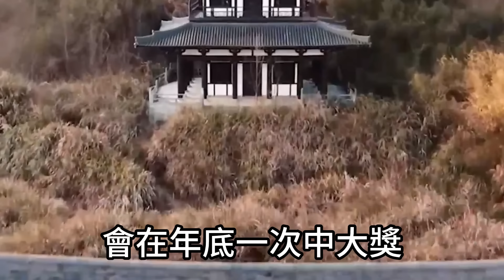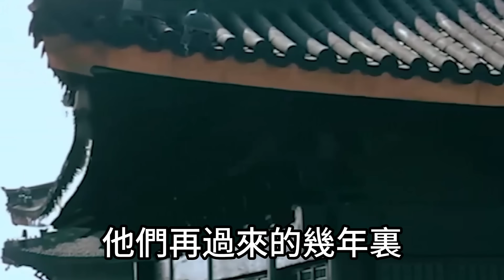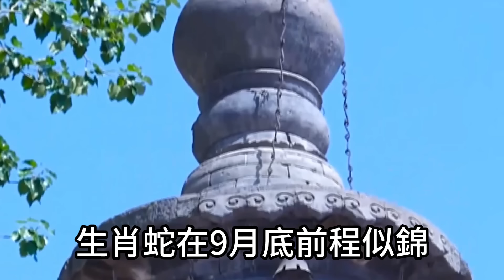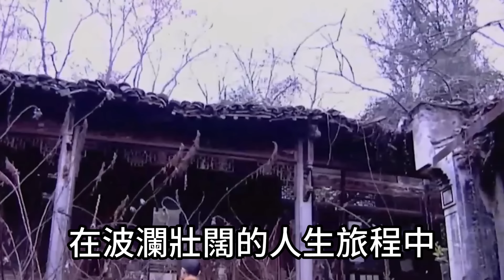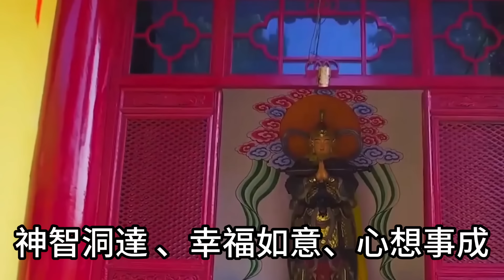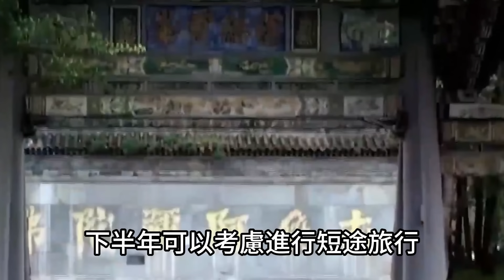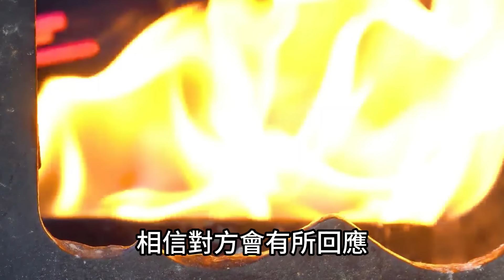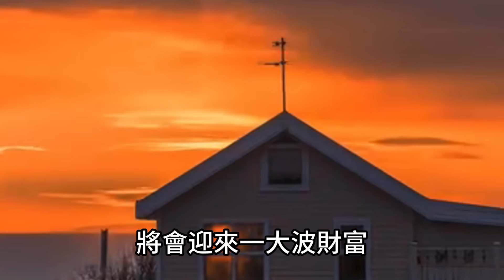24年9月底運勢大翻盤！5個生肖運勢上上簽！錢多到花都花不完！尤其是最後一個！簡直就是天命人！運勢 風水 佛教 生肖 发财 横财 【佛之緣】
24年9月底運勢大翻盤！5個生肖運勢上上簽！錢多到花都花不完！尤其是最後一個！簡直就是天命人！